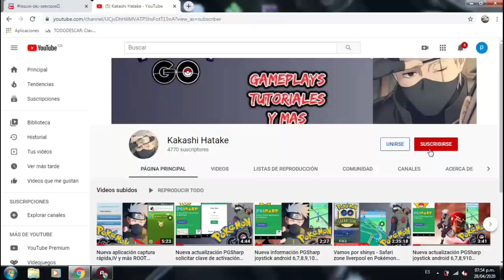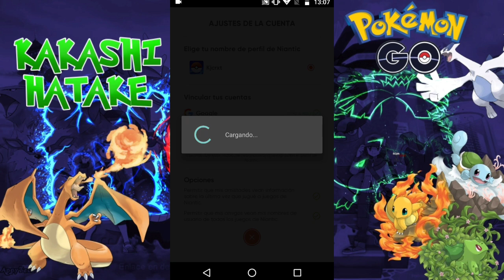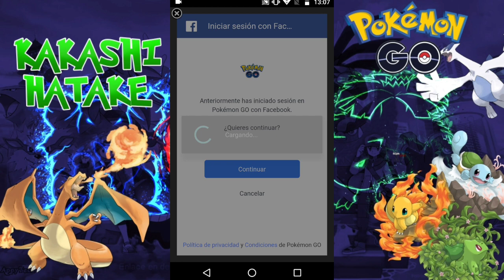🚨Como vincular cuenta Google a facebook🚨 Pokémon Go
Nuevo método